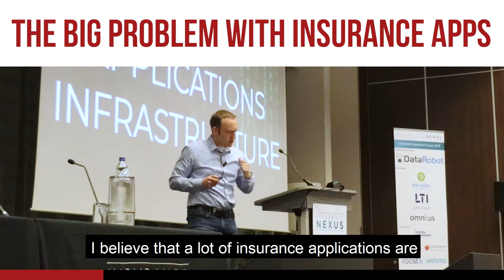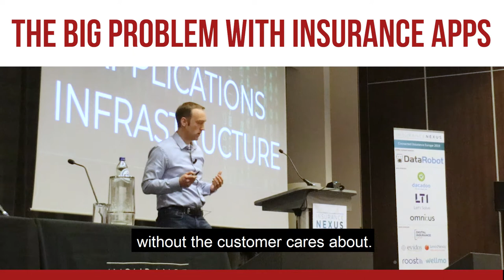The Big Problem with Insurance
Consumers are less likely to do business with any company that does not provide a good experience. As it stands, customers are looking for simplicity and more clarity. In fact, a majority of them will only buy the experience.

It is therefore vital for insurance companies to think about insurance products and services that are customized to meet the individual needs of consumers, like on-demand insurance and tailored risk management solutions - but also services that don't have anything to do with insurance at first sight.

Music License